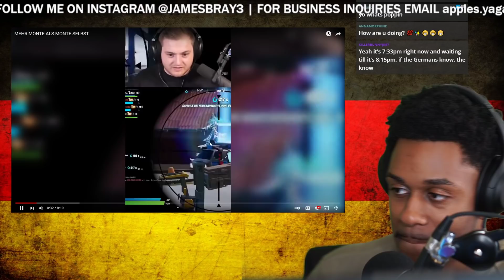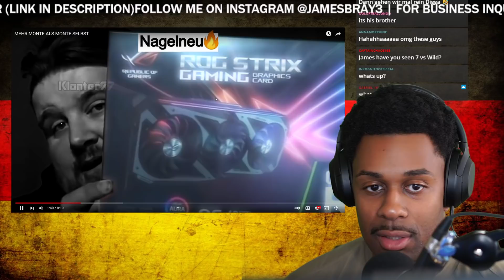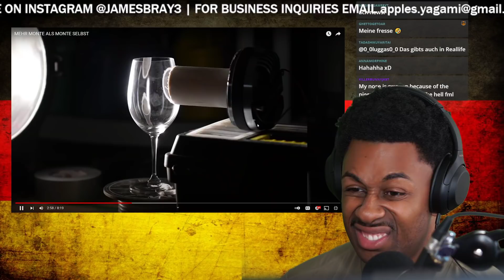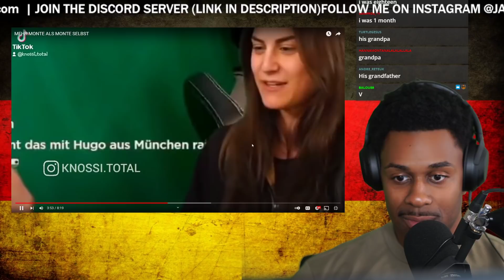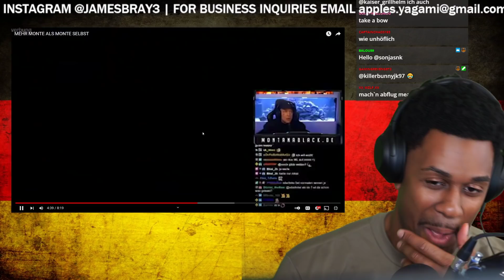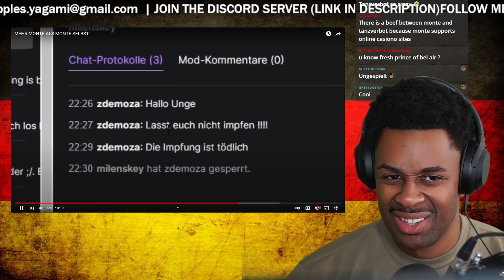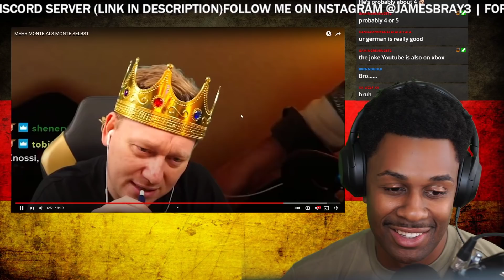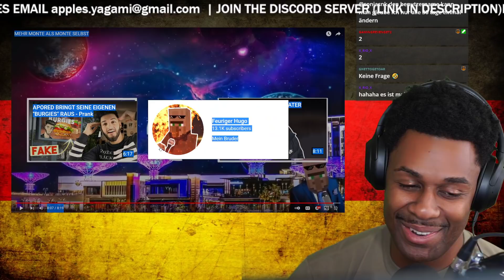Hungrier Hugo IS German Humor 2022